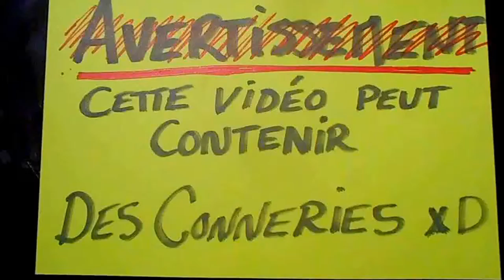OLD FOOTAGE FOUND, CADILLAC & PERSONAL TRAIN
Good Shit   !   xD